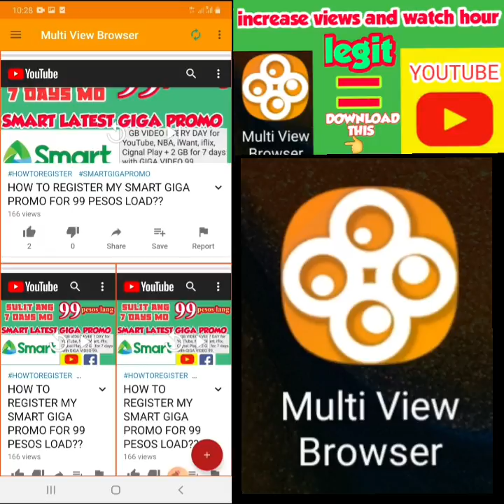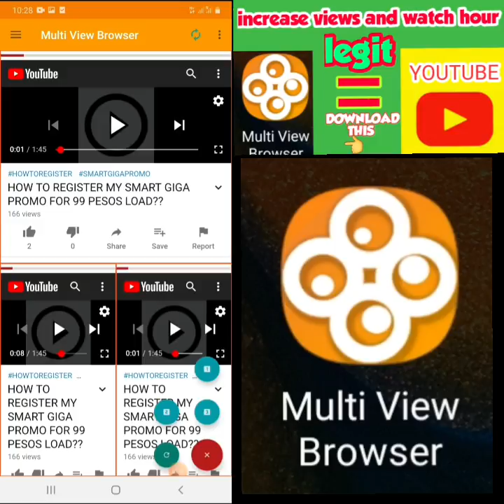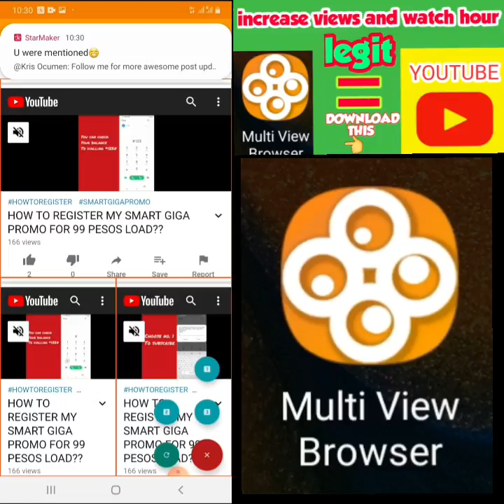how to increase you're your own watch hour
Link of this app Multi View Browser A browser that allows you to browse multiple sites simultaneously With the image replacement function, you can display your favorite images any time and be happy.

1. Tutorials

2. Tutorials

3. Tutorials

4. Tutorials

 5. Tutorials
                     Multiple view boaster to increase